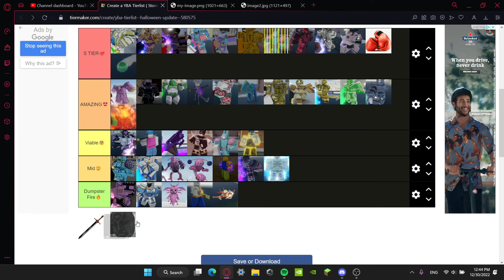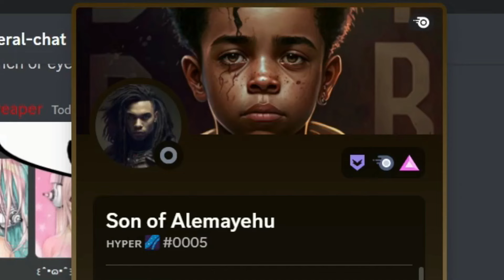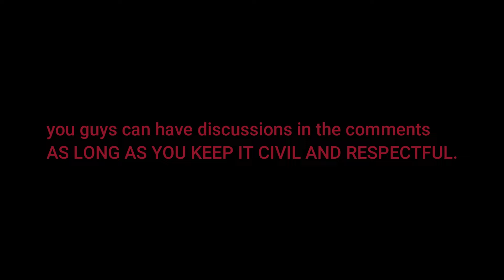[YBA] YBA STAND TIERLIST v1.39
JOIN ATLAS

[ (btw sm is better than KC :) ]